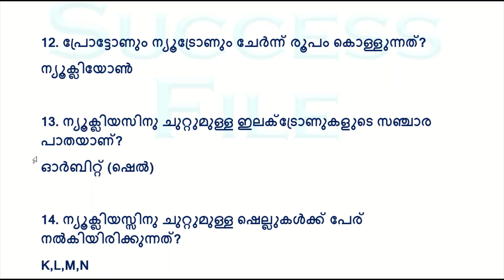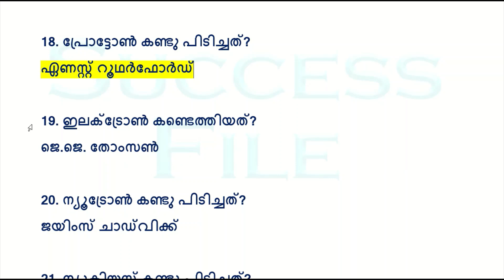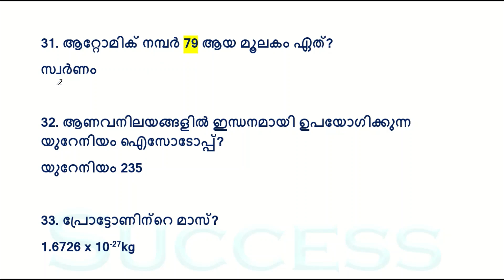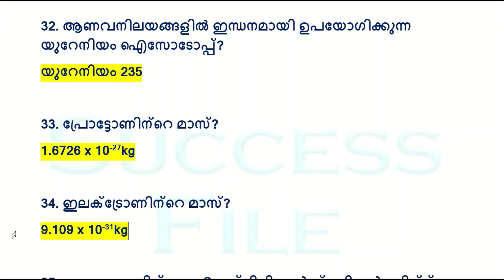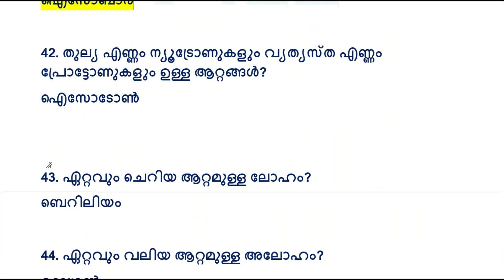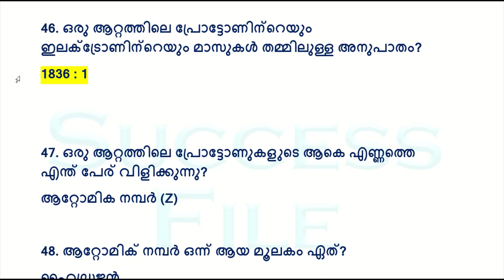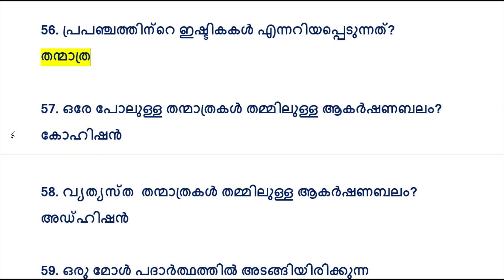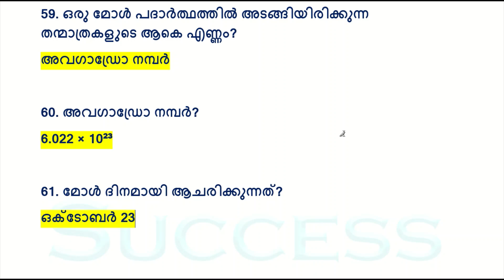MISSION LDC 📢LSGS | LGS ആറ്റവും ആറ്റത്തിന്റെ ഘടനയും PSC ചോദിച്ച ചോദ്യങ്ങൾ | Kerala PSC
Kerala PSC Questions from Science